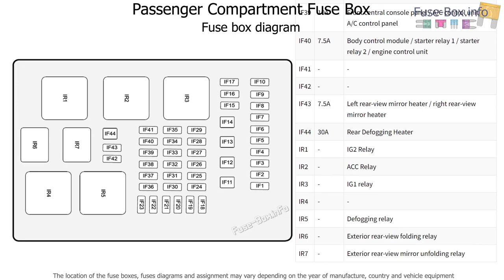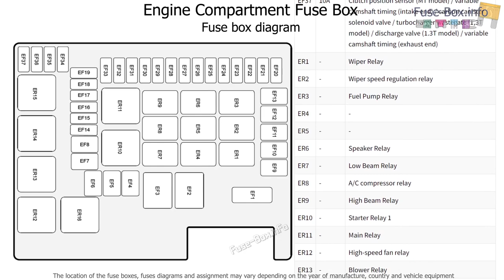Fuse box location and diagrams: GAC GA4 (2018-2023)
Fuse box diagrams (location and assignment of electrical fuses and relays) for GAC GA4 (2018, 2019, 2020, 2021, 2022, 2023).